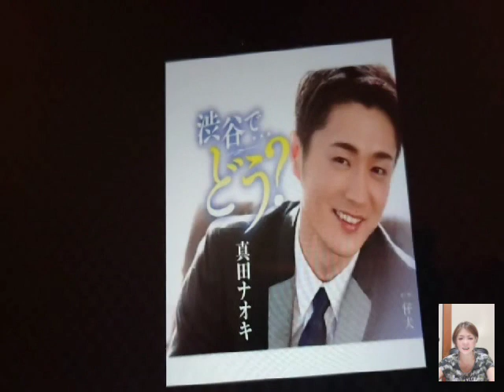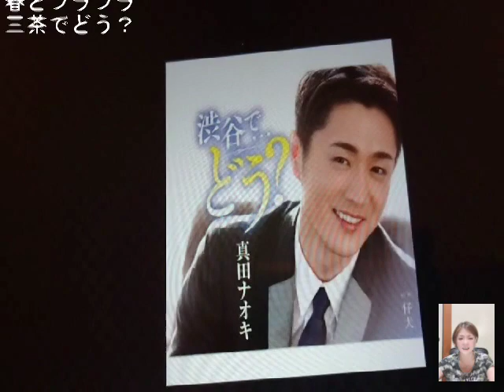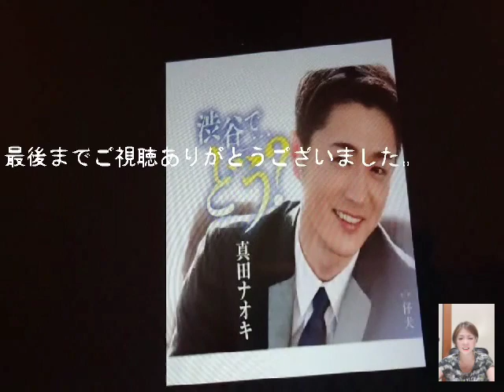真田 ナオキ 渋谷で・・・どう？(cover)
いつも聴いて下さり、温かいコメントを頂き感謝します🙇

2022年３月9日発売

作詞・作曲   吉 幾三